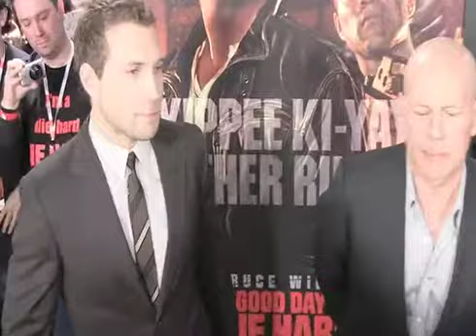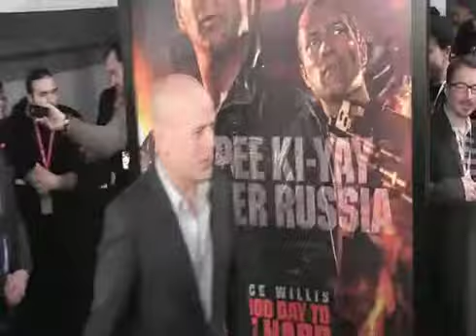A Good Day To Die Hard stars Bruce Willis and Jai Courtney arrive at a fan screenin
A Good Day To Die Hard stars Bruce Willis and Jai Courtney arrive at a fan screening in New York City. Bruce is spotted first and the crowd begin to chant his name while he gives his wife Emma Heming a kiss on the cheek before addressing his fans.As Bruce gets on a stage surrounded by event goers an announcer informs him that a few people have questions for him. One girl gets up and asks What was your favourite stunt to do though his response was unclear. He also refuses to say his Die Hard catchphrase Yippee-kai-yay . His onscreen son Jai Courtney then joins him and the pair pose for press photos together.